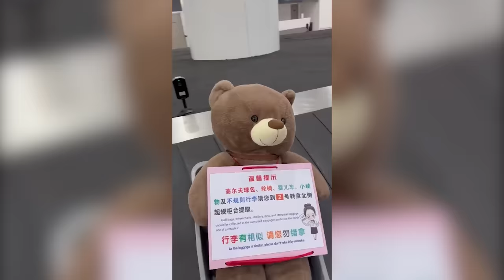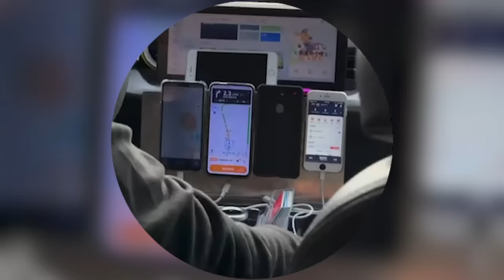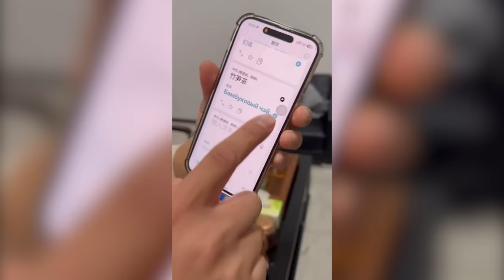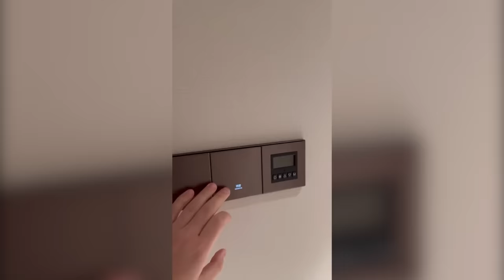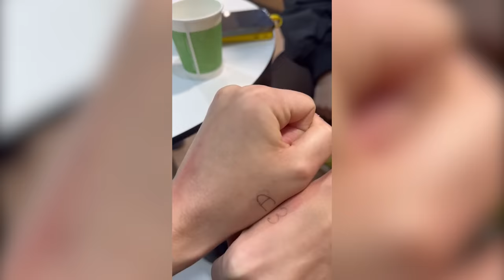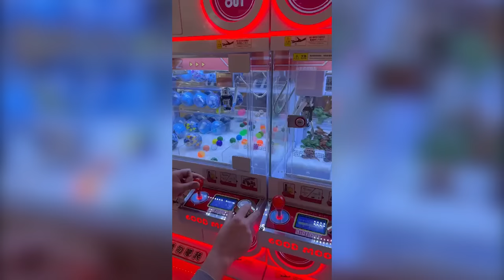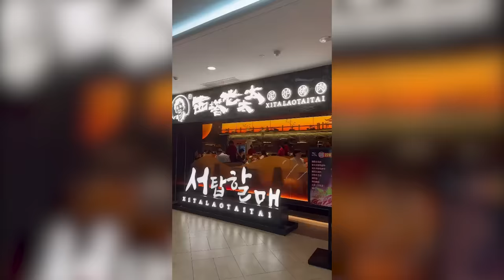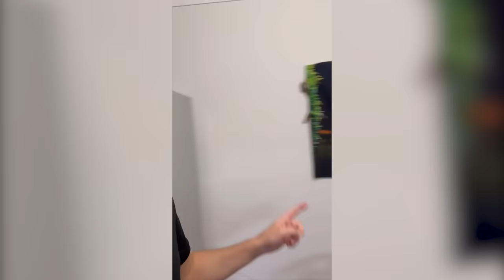УГАР ИЗ ЖИЗНИ #60 | ДАЛ ИНТЕРВЬЮ ПЛЮШКАМ😂